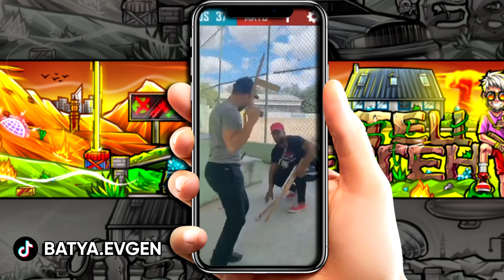ТИПИЧНЫЙ ФРИ ФАЕР #04 - AZAMM в рейтинге и другие УГАРНЫЕ МОМЕНТЫ FREE FIRE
Четвертый выпуск любимой рубрики! Типичный фри фаер!
Garena Free Fire in real life / Фри Фаер в реальной жизни